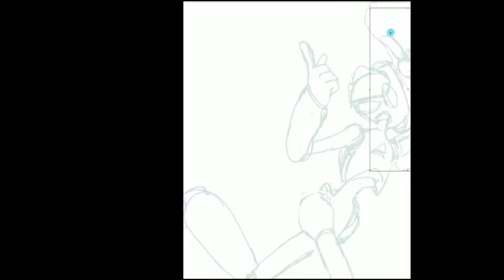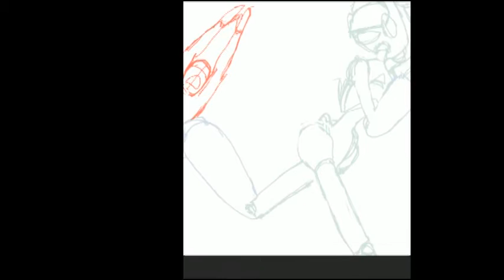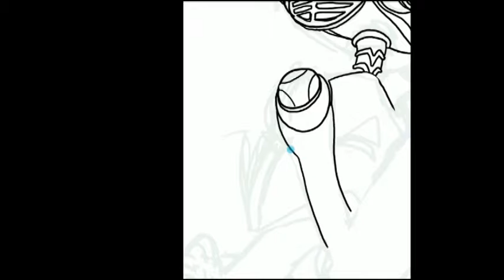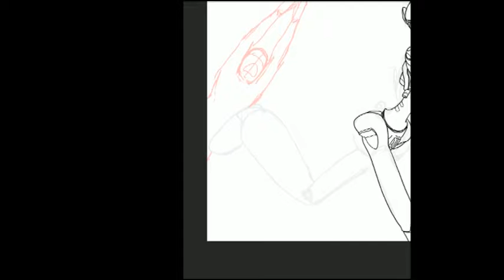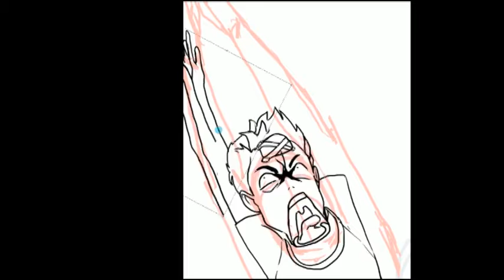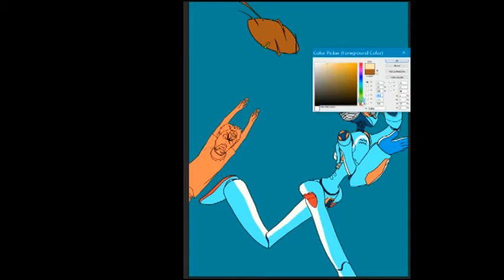#1 Canti Timelapse (Color)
Took around 2 hours to knock out. Decided to crop the resolution for the first iteration of video that records my entire process. I'll see what the storage drain is for a full resolution video so you guys can peep my workspace and whatnot. (:

-Champions II by B.A.A.D. Music
-Toy Thumbs by Harris Cole ft. Lain